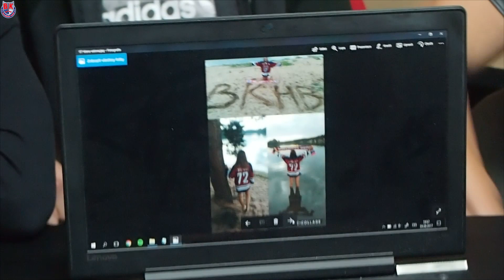Bruslaři vybrali výherce prázdninové fotosoutěže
Brankář Čeněk Novák, obránce David Vala a útočník Tomáš Ludvík vytvořili tříčlennou porotu, která vybírala výherce prázdninové fotosoutěže. Bruslařům se nejvíce líbili fotky Radka Kocmana, Petra Beránka a Kláry Valové!